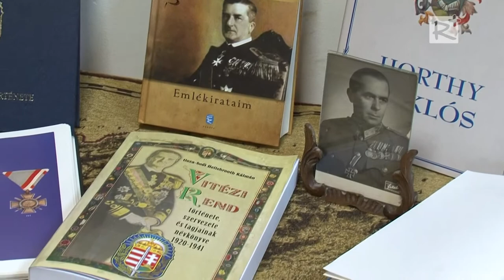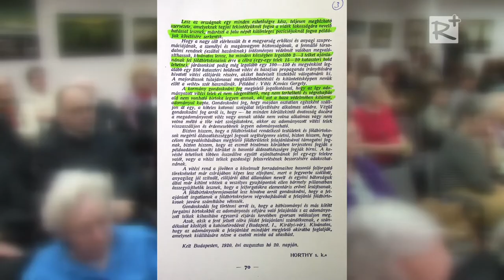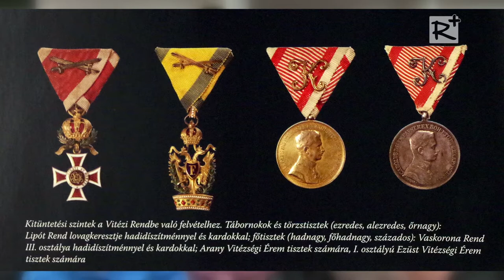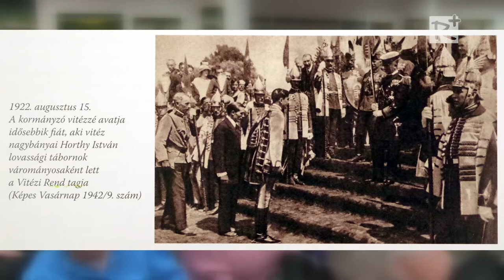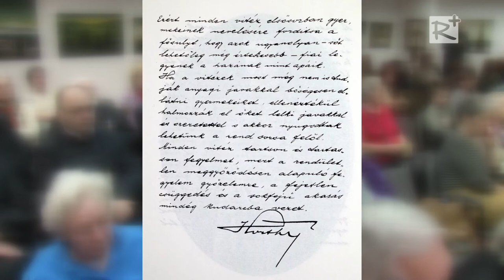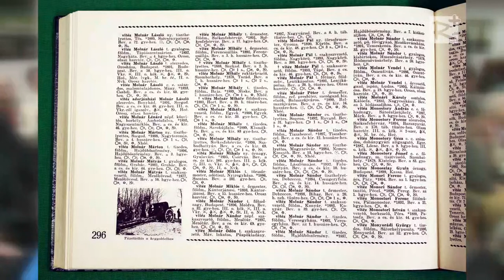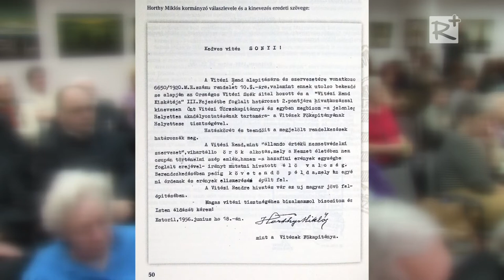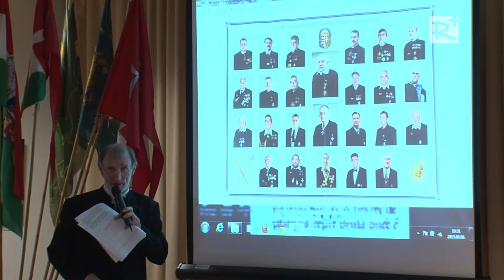A Történelmi Vitézi Rend története és eszmeisége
vitéz Dr. Bucsy László, törzskapitány előadása
Gödöllő Akadémia - 2015. március 6.